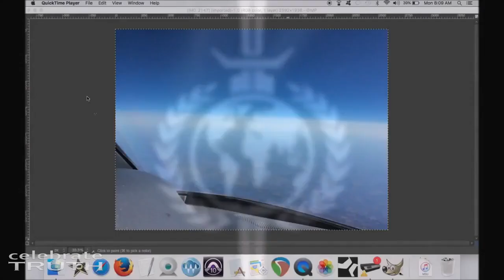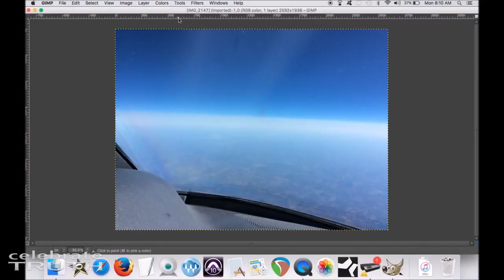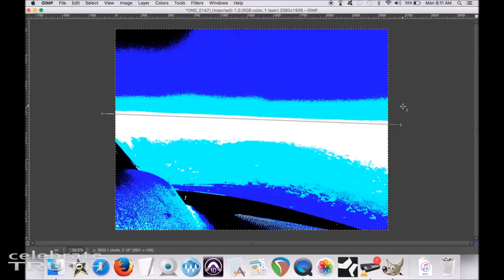DALL' AEREO, NESSUNA CURVATURA!